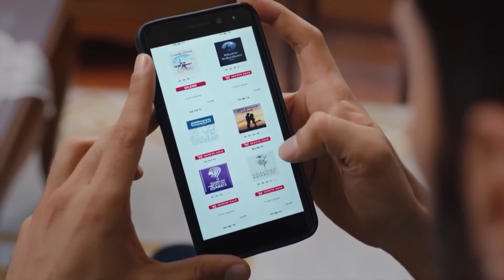¿Hacer Picnic Sin Esra? Nunca - Amor Lógica Venganza Capitulo 13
¿Hacer Picnic Sin Esra? Nunca - LLÉVAME RÁPIDO EKO
(Español Doblado)

Ozan y Esra, que estaban encerrados en el techo y abrieron los cuadernos viejos, fueron atrapados inesperadamente en Çağla. Ozan y Esra no saben cómo explicar la situación. Por otro lado, con la sugerencia de Çınar, el restaurante de Menekşe participa en la aplicación "Nearby Ones". Ozan comienza a molestarse con la actitud constante de Çınar hacia Esra. Aunque no puede admitirlo a sí mismo, está cada vez más celoso de Esra de Sycamore. Emerald, que no puede soportar la aglomeración del restaurante de Menekse, inmediatamente comienza a hacer planes para socavar este negocio. Çağla le confiesa a Çınar que ama a Ozan. Para que Çağla se acerque a Ozan, organizan una fiesta de cumpleaños a la que están invitados todos los empleados de la empresa. En el cumpleaños de Çağla, los engaños se extienden entre Esra y Ozan. Sycamore, por otro lado, se pregunta la razón de la tensión interminable entre Esra y Ozan. Dic. Le pregunta a Esra por qué está constantemente en un estado de fricción con Ozan. ¿Confesará Esra, que está atrapada en un rincón, la verdad a Çınar?

Producción: Yağmur Ünal
Escenario: Özlem İnci Hekimoğlu, Nil Güleç Ünsal
Director: Koray Kerimoğlu